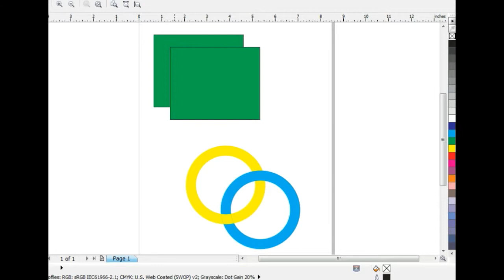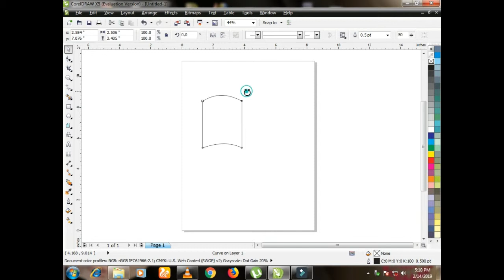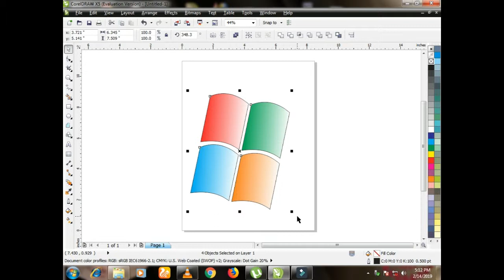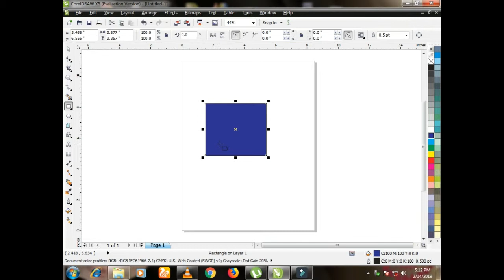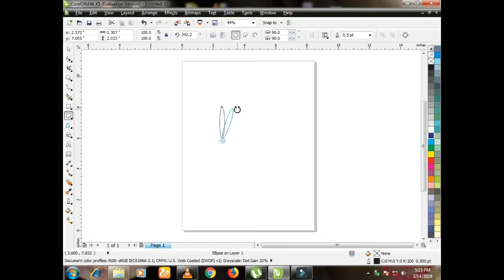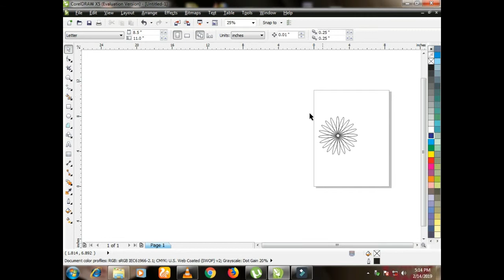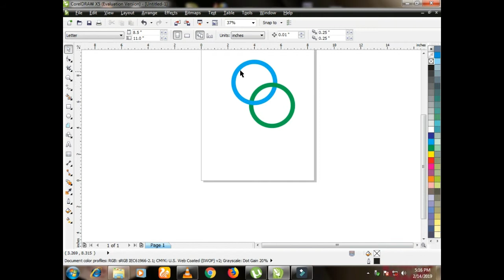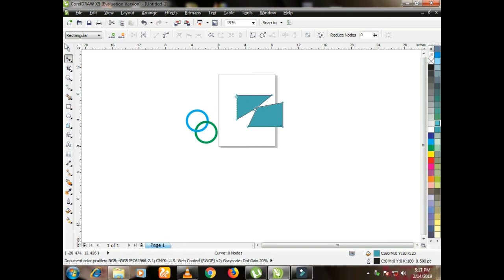How to use trim intersect and simplyfiey option in corelDraw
How to use trim intersect weld and simplyfiey option in corelDraw